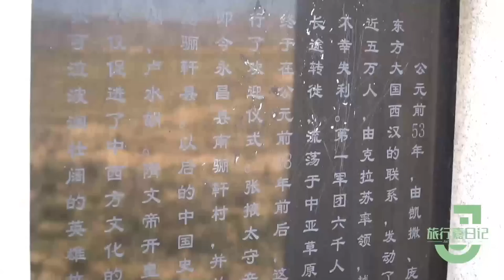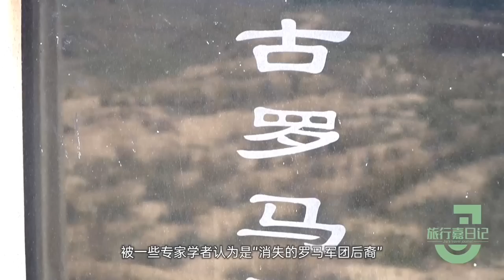甘肃土生土长的村民居然金发碧眼？身世成谜，据说与古罗马有关【旅行嘉日记】